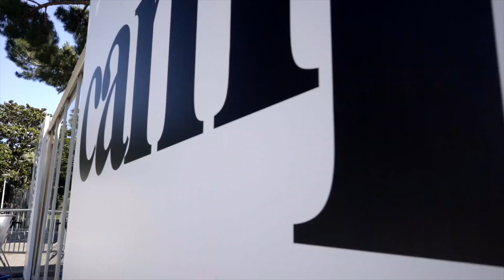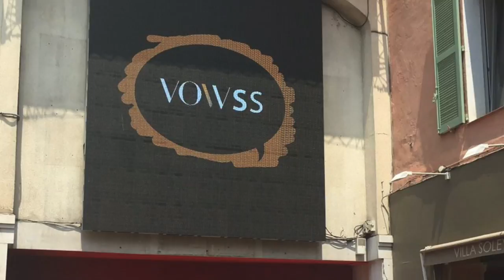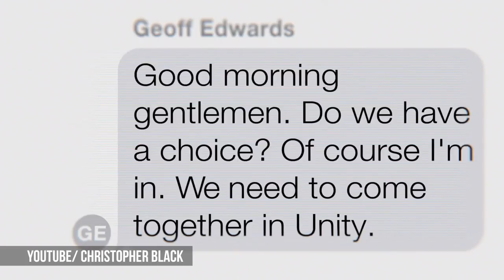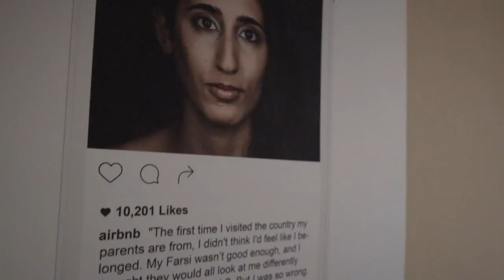Cannes 2017 Recap: Is Advertising Making Progress on Diversity?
Campaign's Brittaney Keifer recaps this year's Cannes Lions Festival with video producer Dan Allen. Diversity dominated the conversation in Cannes, with dozens of panels, talks and meet ups on the subject.

For example, Laura Jordan Bambach, CCO of Mr. President in the UK, launched The VOWSS, a film festival screening works by female directors.

Saturday Morning is an initiative founded by four African-American executives inviting creators to pitch ideas for a "Peace Brief." For 2017, the collective will address how to reduce violence between police and the communities they serve.

Jonathan Mildenhall, CMO of Airbnb, has been outspoken about what he feels is a lack of "dark skin jurors" at the Cannes Lions. Over the past year has used social media to criticize the festival organizers. So he's decided to use the Lions as a platform to recruit diverse talent at a private event. Campaign will have more coverage about the results of this initiative in the weeks to come.